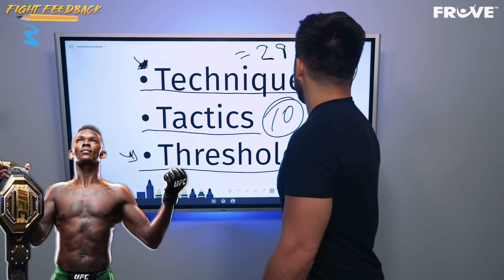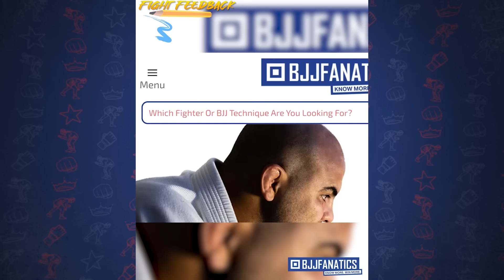FILM BREAKDOWN: How Pereira Can STOP Israel Adesanya! Cejudo Breaks Down Most ELUSIVE Striker In UFC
In the latest edition of "Fight Feedback" powered by Fruve, "Triple C" Henry Cejudo breaks down one of the UFC middleweight champion: "The Last Stylebender" Israel Adesanya! Triple C explains why Adesanya's fights being boring isn't his fault, and where opponents are missing chances to catch Izzy.

1:43 Israel Adesanya vs Alex Pereira (2nd Kickboxing Fight)
3:00 Israel Adesanya vs Kelvin Gastelum
11:48 Israel Adesanya vs Robert Whittaker
17:48 Israel Adesanya vs Yoel Romero
21:56 Israel Adesanya vs Jared Cannonier
26:26 Henry Cejudo hands out grades for Israel Adesanya

Join the FrUvement! Delicious Fruit Smoothies! Your Drink. Your Life. Your Way